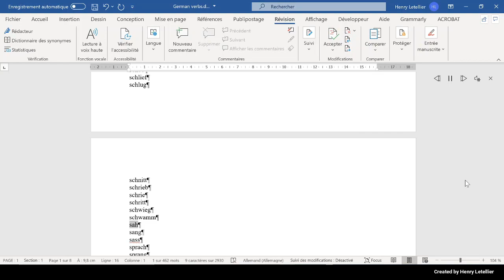sang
This is the Microsoft Hedda voice that is reading the word sang